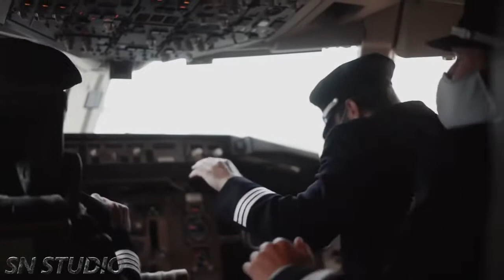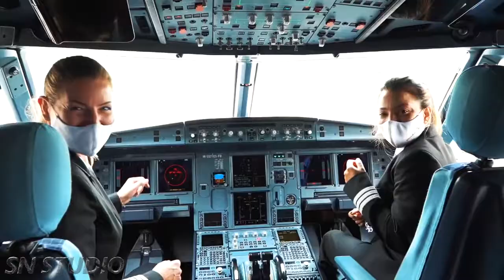Sash! Ecuador Remix